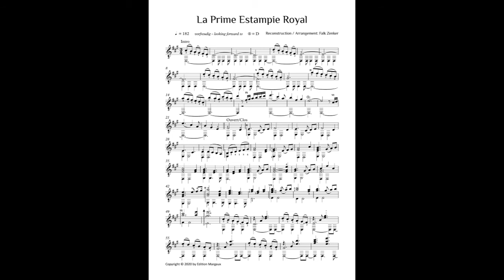Falk Zenker, Estampie, Gitarre solo, Prime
01 “La Prime Estampie Royal” from the Manuscrit du Roi, France, approx. 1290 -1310, the oldest passed down instrumental music of the Occident, newly interpreted for guitar solo by Falk Zenker, with original transcriptions, © 2020 by Edition Margaux: “With this edition I invite the advanced guitarist to discover the earliest source of our instrumental music today and to explore my new interpretations of this precious medieval treasure.”